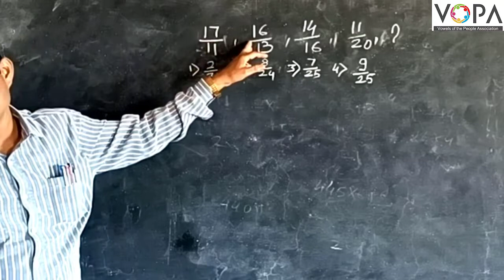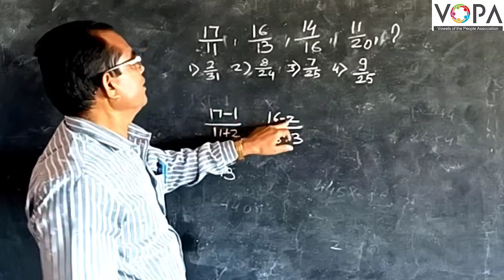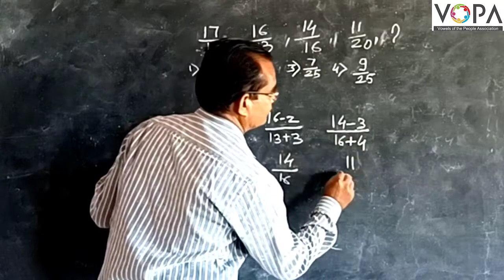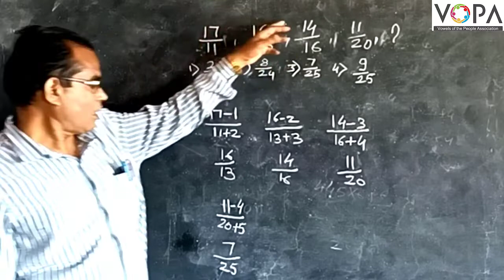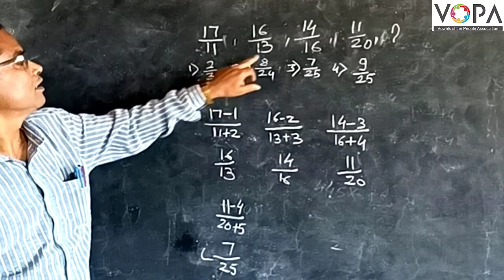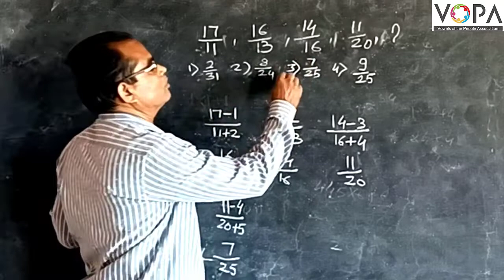८ वी | शिष्यवृत्ती | बुध्दिमत्ता | क्रम | संख्या | V6 | V-School